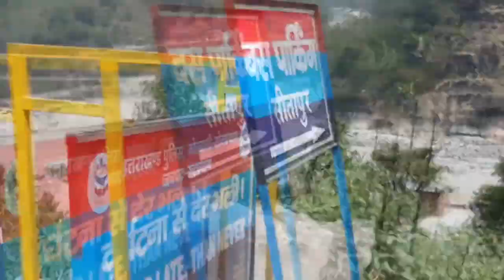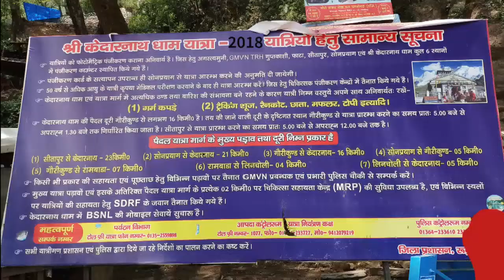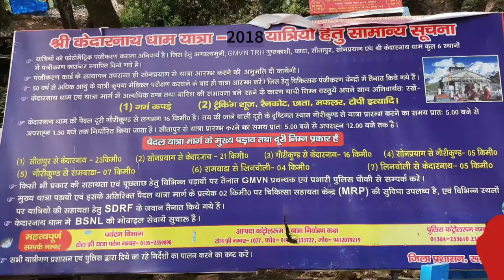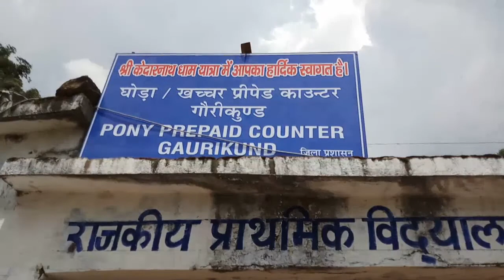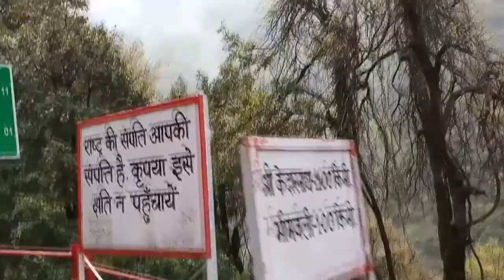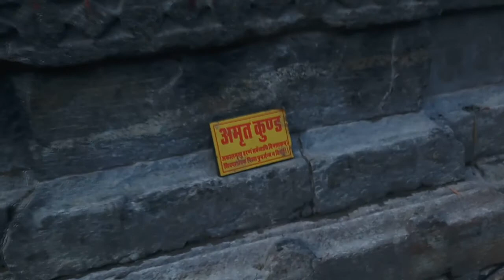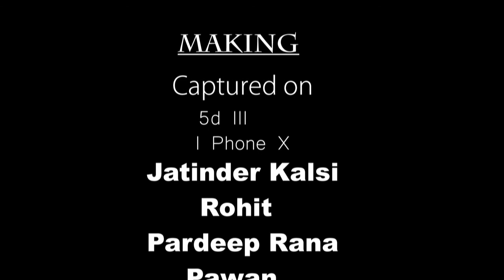Baba Kedarnath Ji Yatra--2018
Jyotirlinga one of 12 Baba Kedaarnath ji with Guidance tour-2018